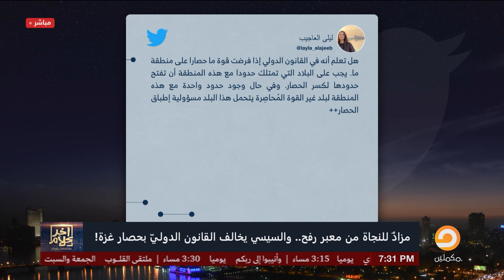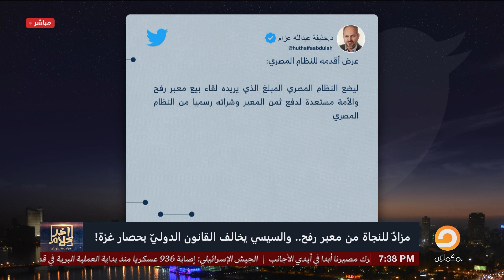رسم دخول عائلة من 8 أفراد لمصر بـ 35 ألف دولار فقط.. عروض نارية من ضباط معبر رفح يكشفها أسامة جاويش